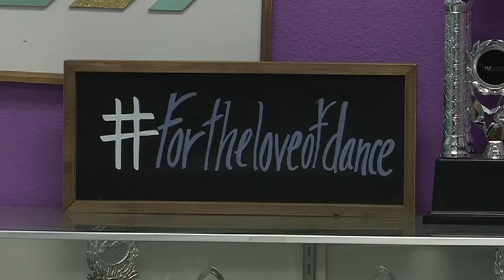Breakdancing to make Olympic debut as hip-hop dancing grows in popularity locally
The dance style known as "breaking" debuts as an Olympic competition Friday in Paris. We visited a local dance studio to learn about the rising popularity of the hip-hop dance, and how it's scored.